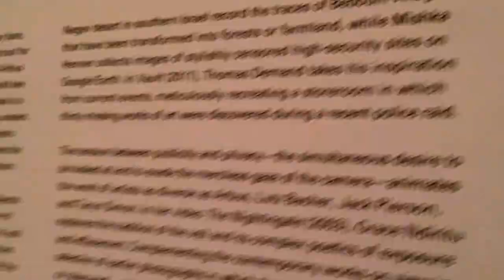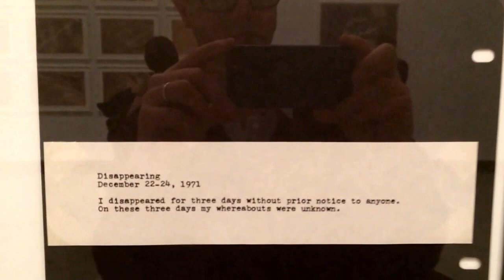Mishka Henner in Now You See It: Photography and Concealment at the Met April 2014